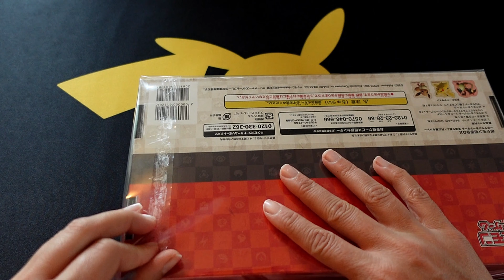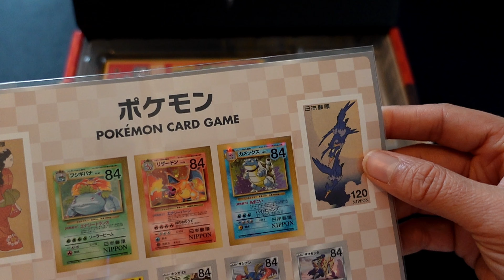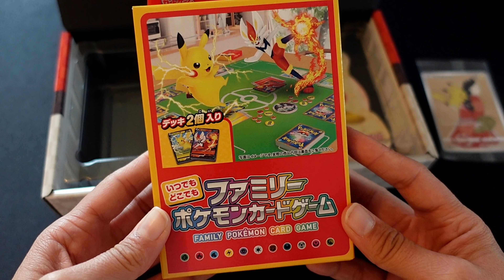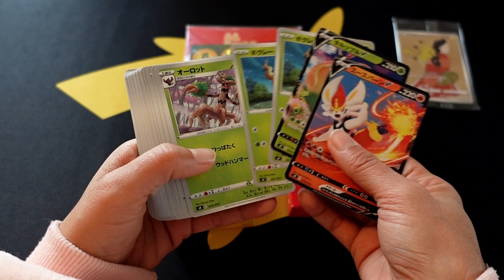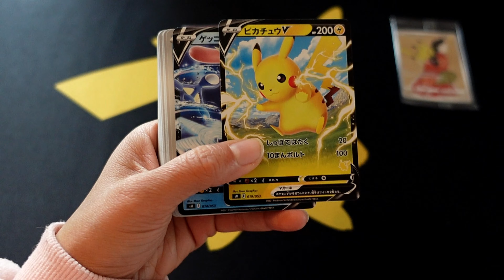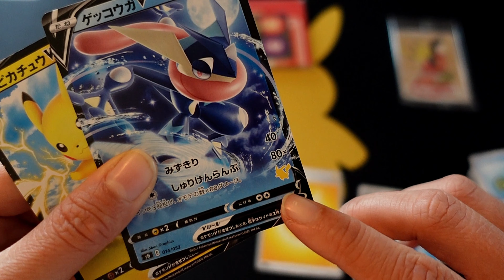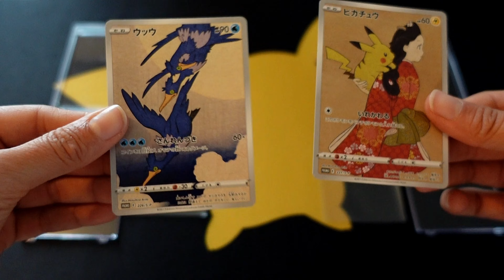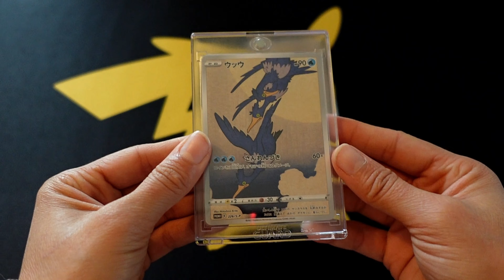Ouverture exclusive : Japan Post Pokémon Stamp Box - Édition limitée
👋 Hello les pokéfans ! Soyez les bienvenus sur notre chaîne YouTube : La PokéBoutique, la chaîne des passionnés Pokémon !

Dans cette vidéo, nous avons la chance d'ouvrir en exclusivité la Japan Post Pokémon Stamp Box, une édition limitée de boîtes de timbres japonais avec des illustrations de nos Pokémon préférés. Cette boîte contient un ensemble de timbres uniques, des carnets de timbres, des stickers. Nous examinons chaque article en détail et donnons notre avis sur la qualité de la boîte et sur sa valeur pour les collectionneurs. De plus, nous partageons des anecdotes intéressantes sur l'histoire des timbres japonais et sur leur place dans la culture populaire. Si vous êtes un fan de Pokémon et que vous êtes intéressé par les objets de collection exclusifs, cette vidéo est faite pour vous.

Petit message pour vous dire qu'en ce début d'année, nous sommes très fiers d'enfin pouvoir vous annoncer que notre site de vente de cartes Pokémon est en ligne. N'hésitez pas à y faire un tour pour y trouver votre bonheur ➡️

Aujourd'hui, nous vous proposons de découvrir avec nous la magnifique box promotionnelle Pokémon : Japan Post Pokémon Stamp Box - Édition limitée. Cette magnifique boîte contient de très jolies objets de collection. Alors à quoi s'attendre ? Découvrons ça en vidéo maintenant !

N'hésitez pas non plus à nous donner vos impressions sur les cartes obtenues mais aussi la manière dont nous tournons et réalisons nos vidéos. Cela nous permet de vous proposer encore et toujours plus de meilleures vidéos.

Bon visionnage. Lili & JP 🎶